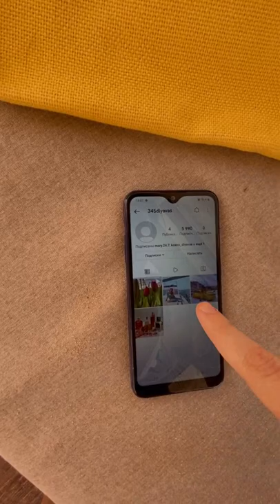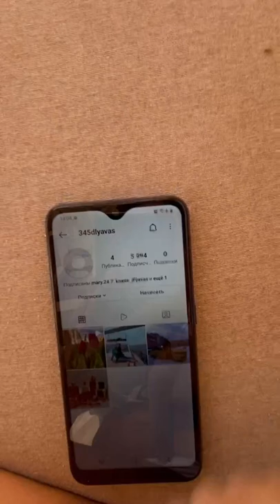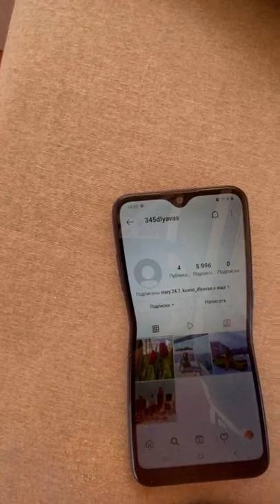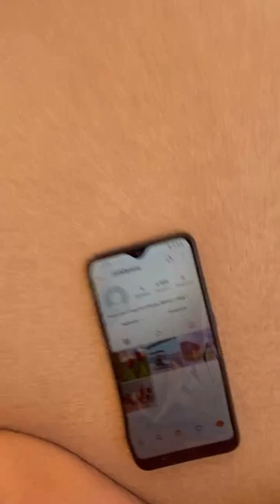Мария Кохно в прямом эфире 24.02.22.